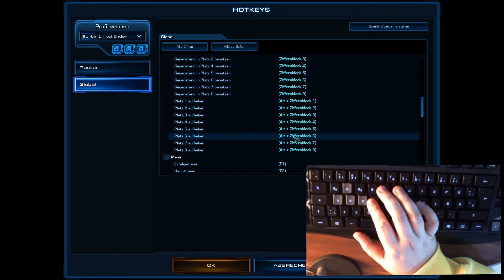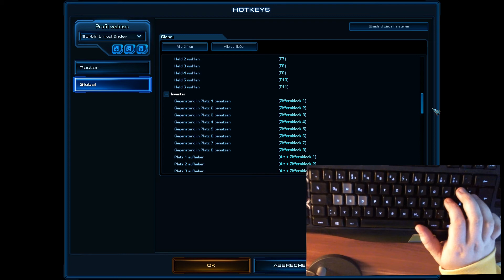Starcraft 2 Guide - Hotkeys für Linkshänder - Die Belegung mit Webcam [german]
Im ersten Video befassen wir uns mit den Grundlagen der Hotkeys  für Linkshänder!

Wie belege ich meine Basic Tasten wie kann ich diese verändern und vor allem wie spiele ich selbst als Linkshänder!
Zudem gehen wir auf das Thema Makrotasten und EULA von Starcraft 2 ein!
Was darf man und was nicht!

Hier einmal meine persönliche Gruppierung:

Taste 2 & 3 -- Army
Taste 4 & 5 -- Frei
Taste 6 -- CC - Base
Taste 7 -- Rex - Baracken
Taste 8 -- Fax
Taste 9 -- SCV - Worker
Taste 0 -- Starport